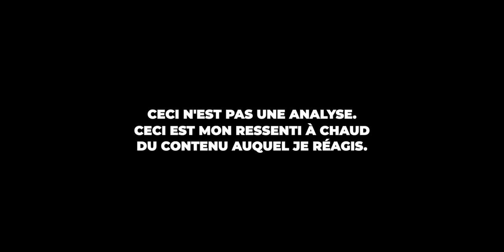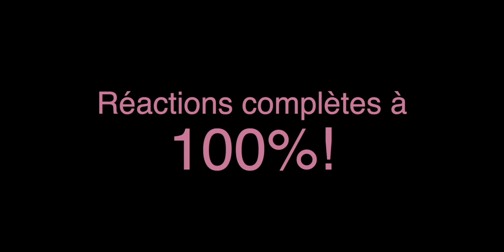🔥NF - MOTTO + Tif - hinata | REACTION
📖  DEFINITION DE REACTION:
nom féminin

1. Force qu'un corps agissant sur un autre détermine en retour chez celui-ci.

2. Réaction chimique action réciproque de deux ou plusieurs substances, qui entraîne des transformations chimiques.